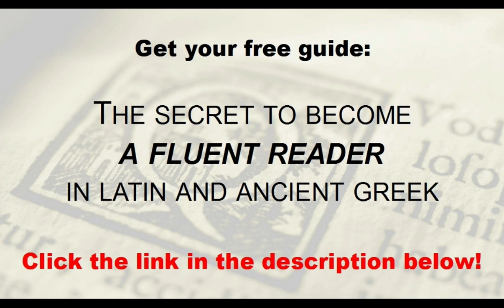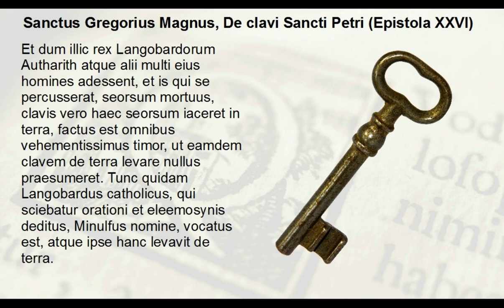A key miracle of Saint Peter - Saint Gregory the Great - PART II (LATIN TEXTS MADE EASY)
If you are considering taking Latin or Ancient Greek lessons online, check out my